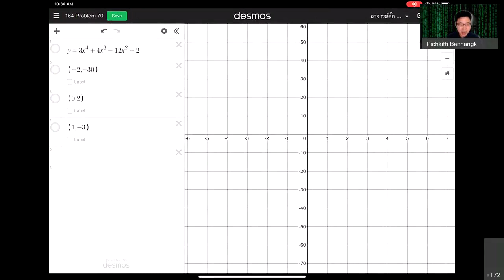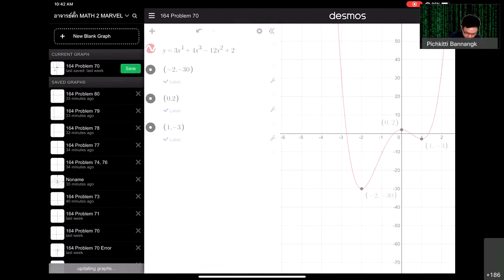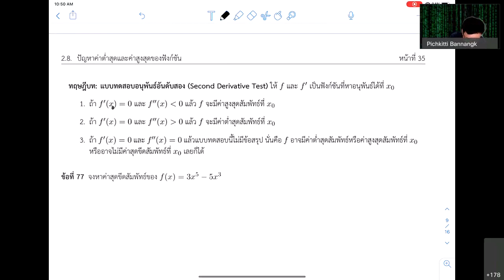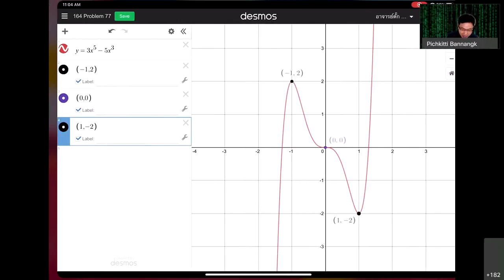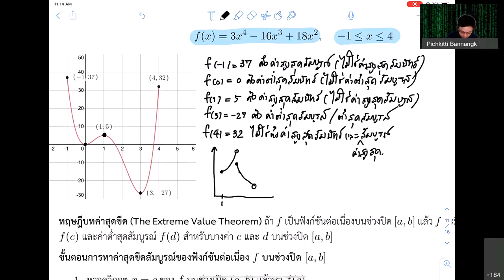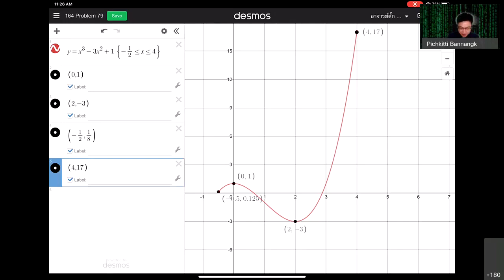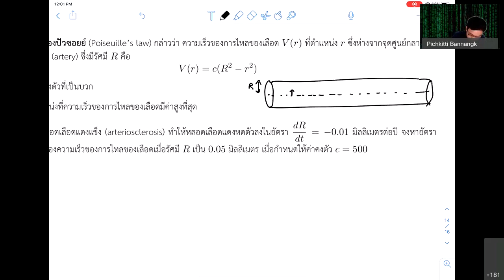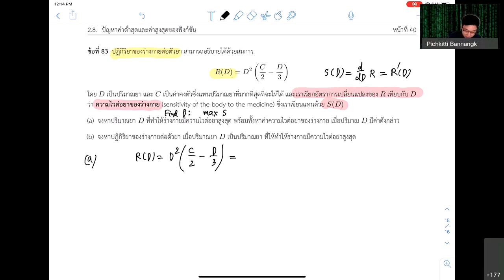SCMA164 Lecture 07: แบบทดสอบอนุพันธ์อันดับสอง ค่าสุดขีดสัมบูรณ์ ทบ.ค่าสุดขีด การประยุกต์ทางการแพทย์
SCMA164 แคลคูลัสและระบบสมการเชิงอนุพันธ์สามัญ
ภาควิชาคณิตศาสตร์

Timestamps
00:00 ทบทวน
20:03 แบบทดสอบอนุพันธ์อันดับสอง
35:00 ค่าสุดขีดสัมบูรณ์
47:00 ทฤษฎีบทค่าสุดขีด
48:55 การหาค่าสุดขีดสัมบูรณ์
01:10:45 การประยุกต์ของอนุพันธ์ทางการแพทย์